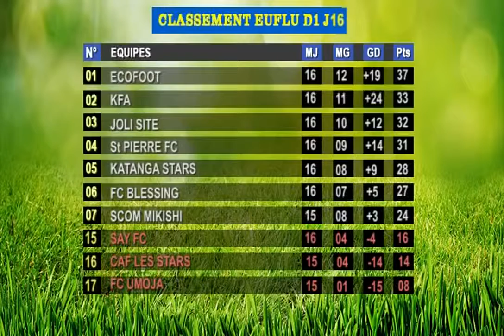PRESENTATION AFFICHE EUFLU OK